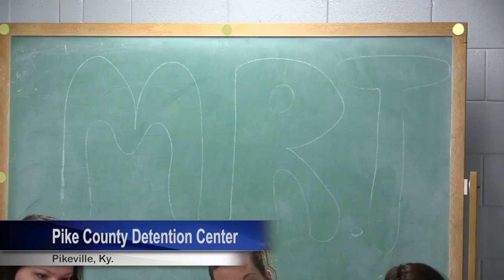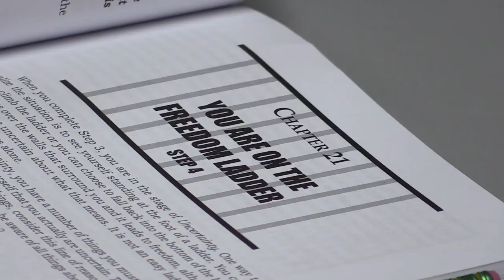Program helps Pike inmates find answers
A state program, new to the Pike County Detention Center, could result in some state inmates seeing their sentences reduced. But the program could also make a big difference in the inmates themselves. EKB News Reporter Chris Anderson explains.